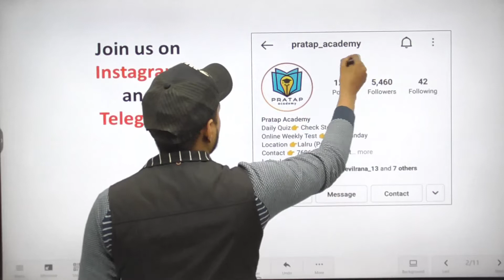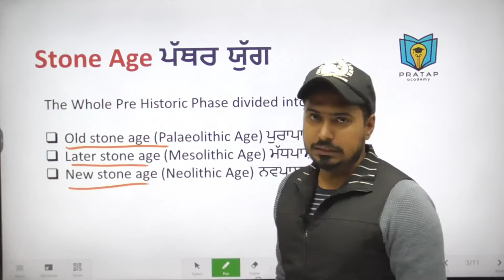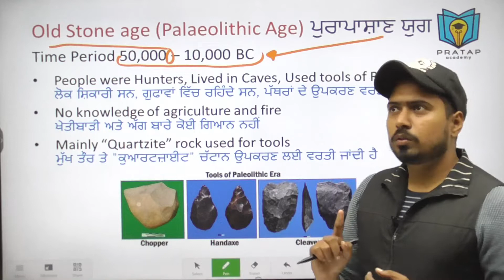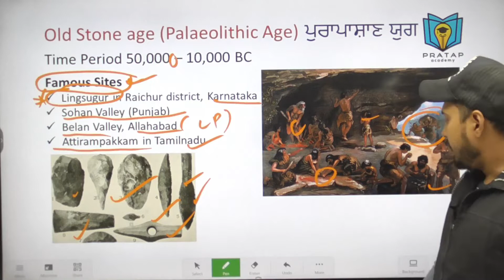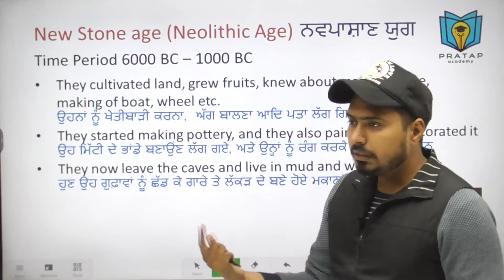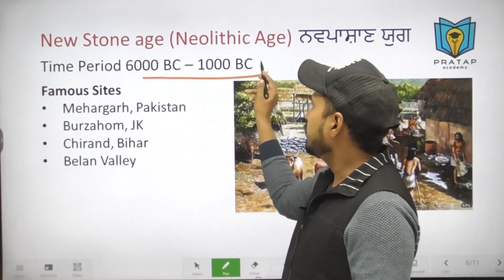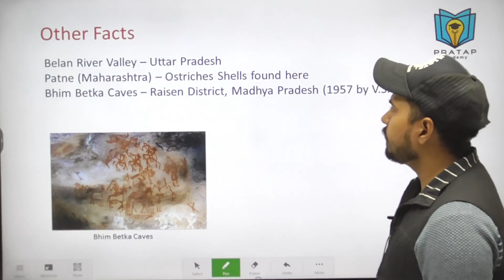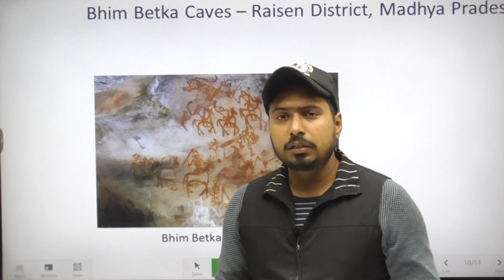Indian History for Punjab Competitive Exams |ਭਾਰਤ ਦਾ ਇਤਿਹਾਸ| Topic - Stone Age (ਪੱਥਰ ਯੁਗ)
History of India | Part 2 | Topic - Stone Age (ਪੱਥਰ ਯੁਗ)  | By Ankit Singh Rana
ਭਾਰਤ ਦਾ ਇਤਿਹਾਸ | ਭਾਗ  2 | Topic - Stone Age (ਪੱਥਰ ਯੁਗ) | ਅੰਕਿਤ ਸਿੰਘ ਰਾਣਾ

Topics
Old stone age (Palaeolithic Age) ਪੁਰਾਪਾਸ਼ਾਣ ਯੁਗ
Later stone age (Mesolithic Age) ਮੱਧਪਾਸ਼ਾਣ ਯੁਗ
New stone age (Neolithic Age) ਨਵਪਾਸ਼ਾਣ ਯੁਗ